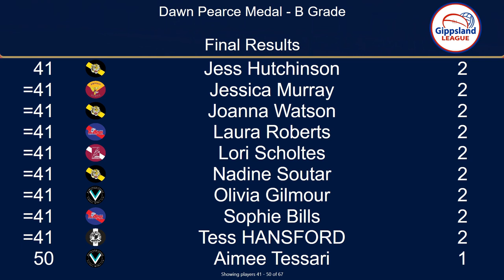Gippsland League - B GRADE B & F vote count 2021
Dawn Pearce medal 2021